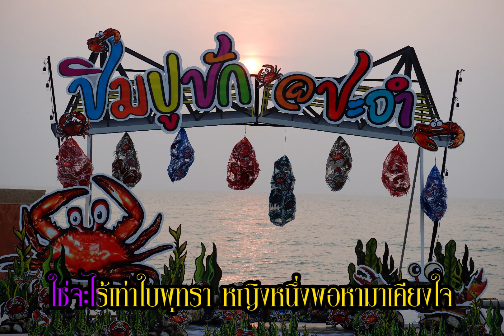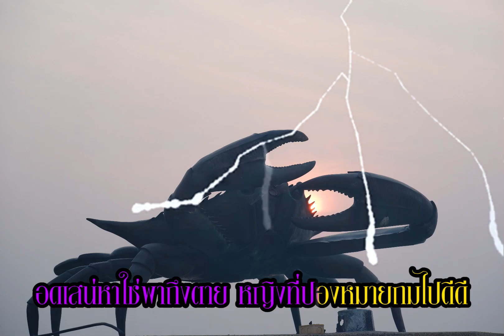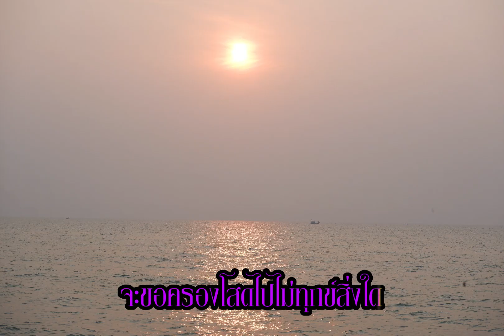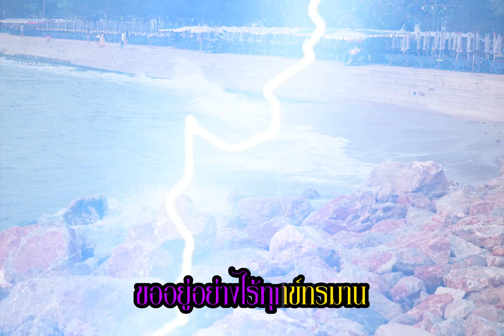แผ่นดินไม่ไร้เท่าใบพุทรา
เพลง แผ่นดินไม่ไร้เท่าใบพุทรา

...โลกนี้หรือใช่มีเพียงทรามวัย
ถึงไม่รักใช่แคร์อันใด ไม่โศกใจเศร้าโศกา
ทั่วแคว้นแดนแผ่นดิน สิ้นพสุธา
ใช่จะไร้เท่าใบพุทรา หญิงหนึ่งพอหามาเคียงใจ
อย่าหมายคิดว่าชายจนปัญญา
หญิงหมื่นแสนทั่วแดนโลกา เฝ้าสบตายังถมไป
อดรักใช่ดับดิ้นไม่ถึงสิ้นใจ
อดเสน่หาใช่พาถึงตาย หญิงที่ปองหมายถมไปดีดี
ในโลกนี้หรือมีแต่เธอ งามเลิศเลอเหนือเธอก็มี
แล้วไยต้องสนใจไยดี
งอนเสียจนเหลือที่ หยิ่งออกอย่างนี้ขอไกล
ชาตินี้ถึงไม่มีใครไยดี
ถึงขัดสนอับจนนารี สิ้นสตรีที่เห็นใจ
จะขอครองโสดไปไม่ทุกข์สิ่งใด
ไม่ยอมขอเป็นทาสรักใคร
ขออยู่อย่างไร้ทุกข์ทรมาน
ดนตรี 8 Bars..6...7...
8..ชาตินี้ถึงไม่มีใครไยดี